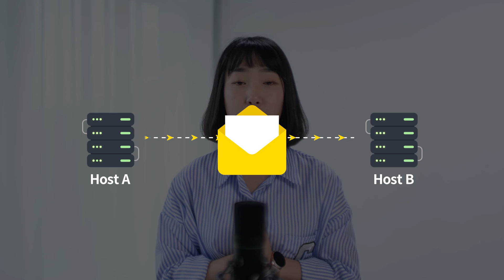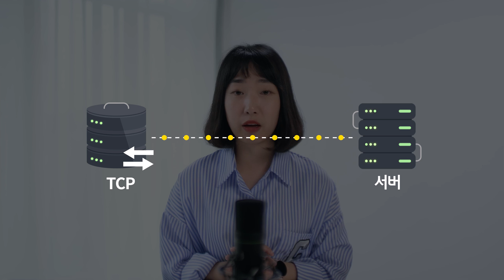TCP/IP 3분 개념이해 (현업에 적용하는 CS 6탄)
인터넷 통신의 대부분은 패킷 통신을 기본으로 하는데요,
패킷 통신 규약 중 하나인 TCP/IP는
TCP(Transmission Control Protocol) 전송 제어 프로토콜과
IP 인터넷 프로토콜(Internet Protocol)을 아울러 지칭하는 용어에요.

개발 뿐 아니라 IT에 조금이라도 관심이 있다면 들어보셨을
TCP/IP에 대해 알기 쉽게 설명해 드리겠습니다.